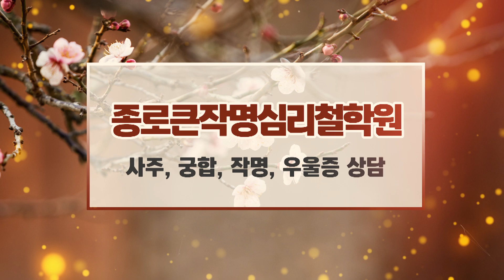종로철학원 종로큰작명심리철학원